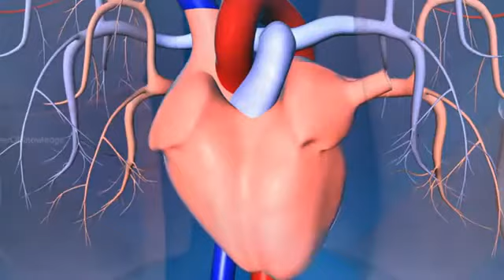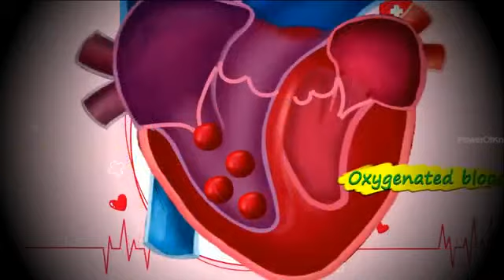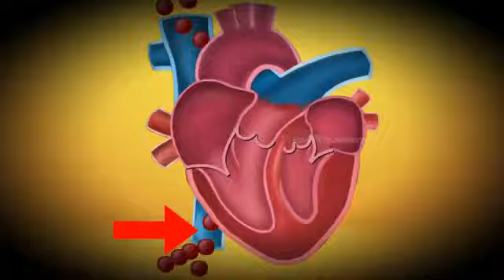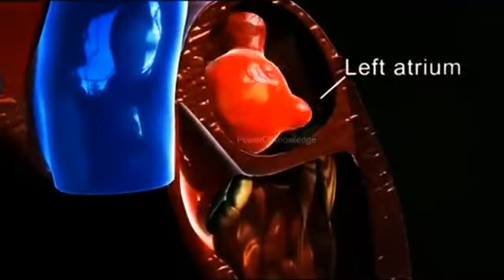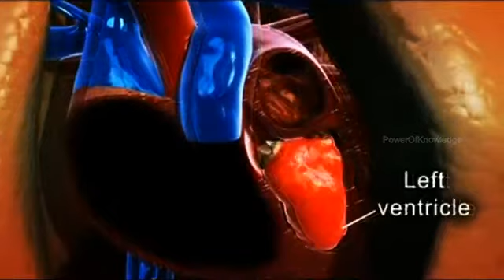Working of human heart ❤